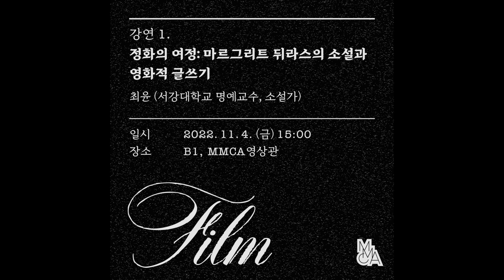강연 1. 정화의 여정: 마르그리트 뒤라스의 소설과 영화적 글쓰기 Part 2 (최윤)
《영화로, 영화를 쓰다》 프로그램 행사

강연 1. 정화의 여정: 마르그리트 뒤라스의 소설과 영화적 글쓰기 (Part 2)

강연자: 최윤 (서강대학교 명예교수, 소설가)
일시: 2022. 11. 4. (금) 15:00
장소: B1, MMCA영상관

《FILM_Text and Image》 Program Event

Lecture 1. Journey of Purification: The Fiction and Cinema Writing of Marguerite Duras (Part 2)

Lecturer: Ch’oe Yun (emeritus professer, Sogang University; novelist)
Date: 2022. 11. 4. (Fri) 15:00
Venue: B1, MMCA Film & Video